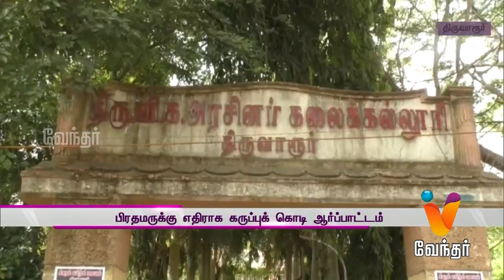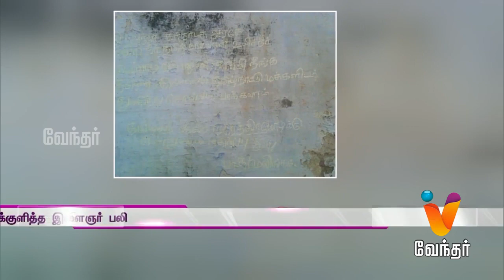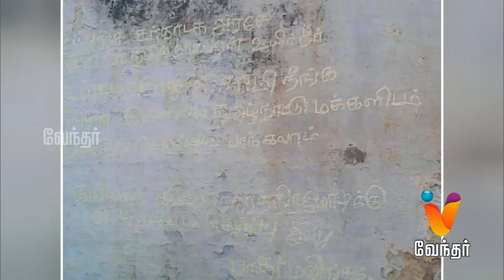News Afternoon 1.30 pm (12/04/2018)